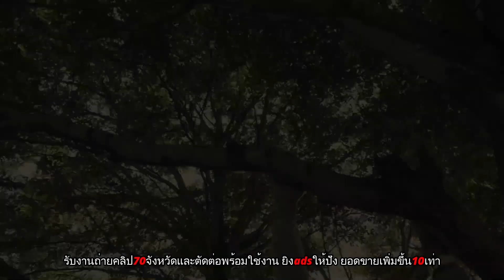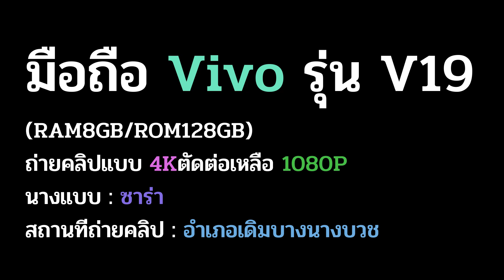ถ่ายคลิปด้วยมือถือ,ถ่ายรูปด้วยมือถือ,ads google,youtube adwords,เทคนิคการถ่ายภาพคนด้วยมือถือ